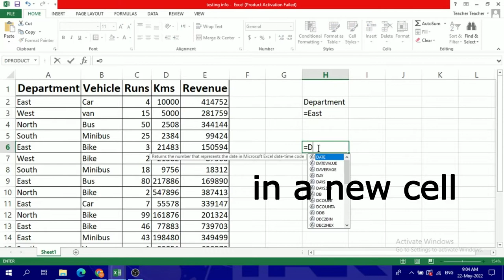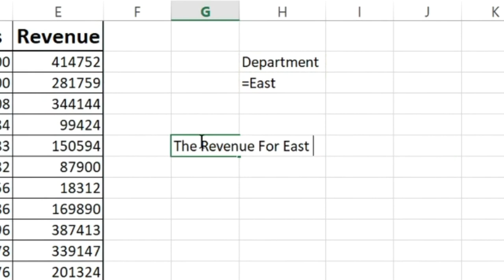How to use DSUM Function in excel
How to use DSUM in Excel,

The Excel DSUM function returns the sum of values from a set of records that match criteria. The values to sum are extracted from a given field in the database